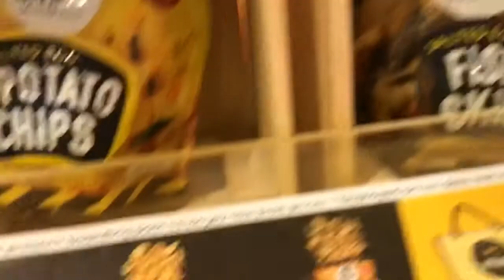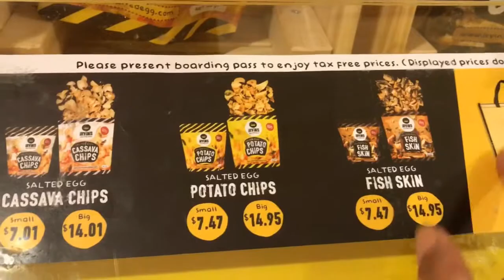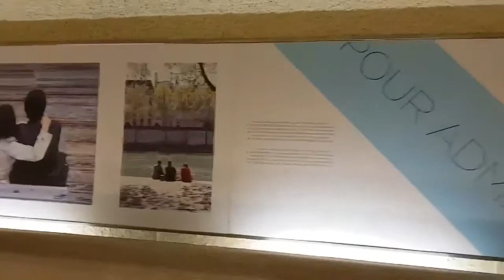VLOG #23: QUICK HOUSE TOUR | BACK TO REALITY (SWEDEN)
Ayaaannn naaaa daaaarannnnn! Eto na yung house tour guys, hehehe super duper late upload na naman pero welcome to our humble abode. Tuloy po kayo! Anddd yes nakabalik na kami s Sweden, safe and sound! Thanks s panunuod guys! 🤗

PS: not to brag po guysss but to inspire!
Spreadd sommme lovvvveee ❤️